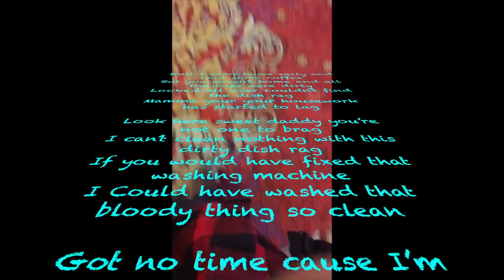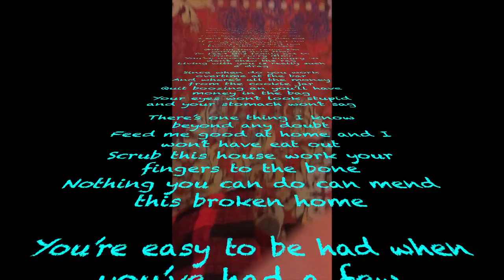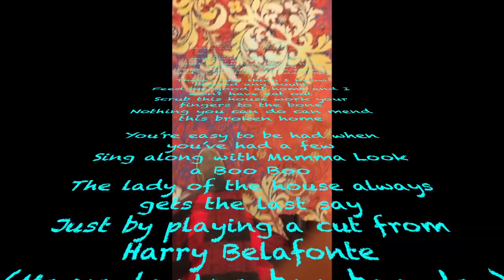The Dirty Dish Rag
This video is about domestic squabbles